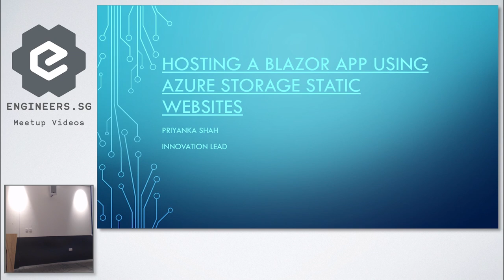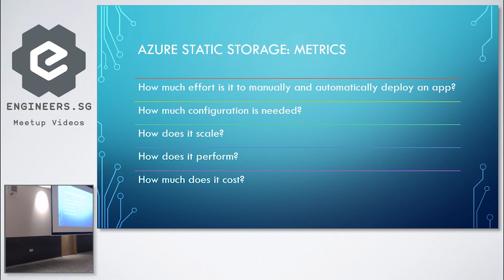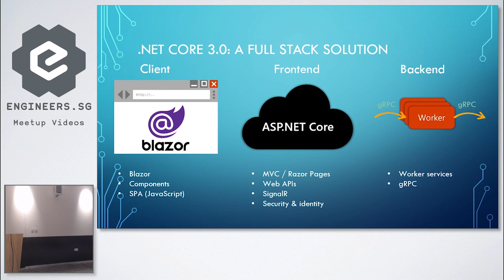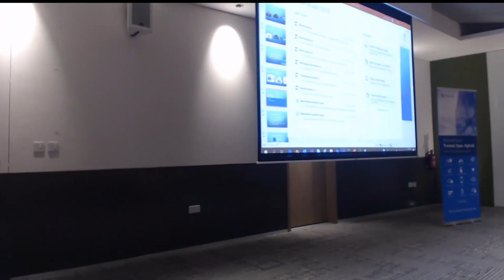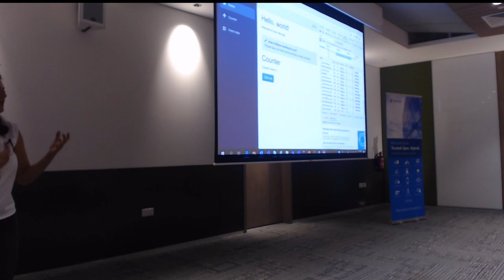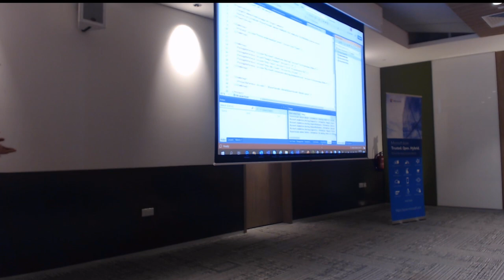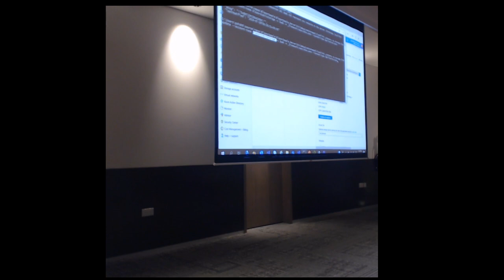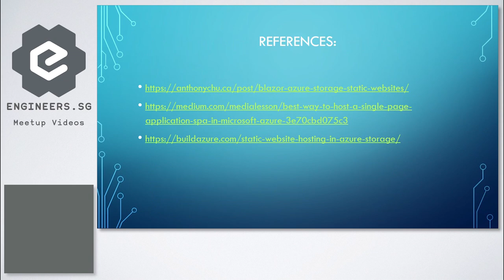Hosting a Blazor App using Azure Storage Static Websites​​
Speaker: Priyanka Shah